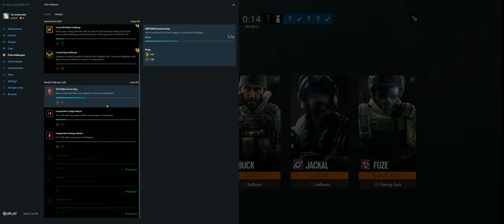Rainbow Six Siege + Part 3948 + Kanal TDM Secure + Phantom Sight pcgaming crew